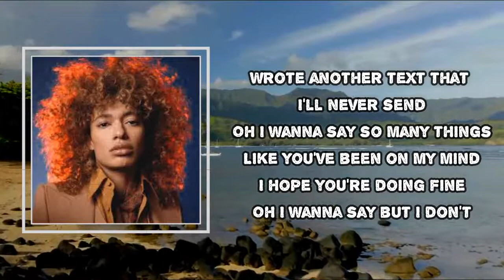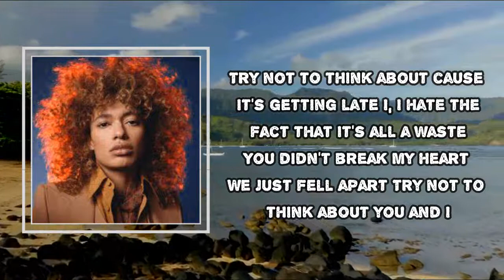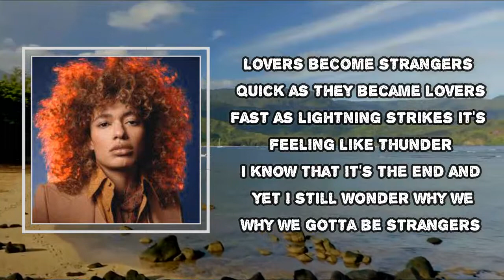Starley - Lovers + Strangers (Lyrics)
Album: One of One

Lovers + Strangers Lyrics:
Wrote another text that I'll never send
Oh, I wanna say so many things
Like you've been on my mind
I hope you're doing fine
Oh, I wanna say but I don't
Used to know you better than I know myself
Than I know myself
You look familiar but it's clear
You're someone else
Now you're someone else
Lovers become strangers quick as they became lovers
Fast as lightning strikes it's feeling like thunder
I know that it's the end and yet I still wonder why we
Why we gotta be strangers
Try not to think about 'cause it's getting late
And I, I hate the fact that it's all a waste
You didn't break my heart
We just fell apart
Try not to think about you and I, I